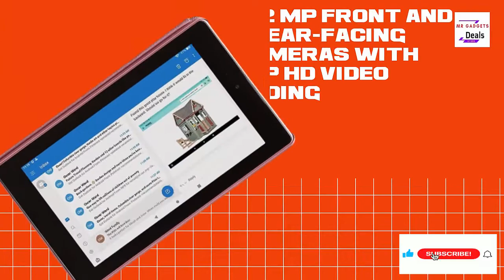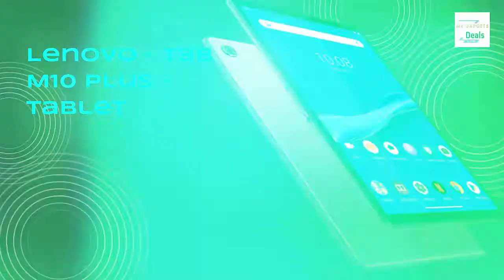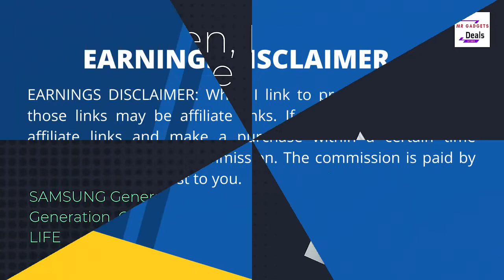Top 5 Tablets 2022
Fire 7 tablet, 7" display, 16 GB, (2019 release), Twilight Blue

SAMSUNG Galaxy Tab S7+ Plus 12.4-inch Android Tablet 128GB Wi-Fi
Bluetooth S Pen fast-charging USB-C port, Mystic Black

Lenovo - Tab M10 Plus - Tablet - 10.3" FHD Display - Octa Core
Processor - 4GB RAM - 64GB Storage - Dolby Atmos - Android 9 Pie - WiFi & Bluetooth

2022 Apple iPad Air (10.9-inch, Wi-Fi, 64GB) - Space Gray (5th Generation)

Galaxy Tab S7 FE 2021 Android Tablet

tablet 2022,
best android tablet 2022,
best budget tablet 2022,
best gaming tablet 2022,
best tablets,
best tablet,
android tablet 2022,
best cheap tablet 2022,
budget tablet 2022,
gaming tablet 2022,
best android tablet,
top 5 best tablet 2022,
android tablet,
best budget tablets 2022